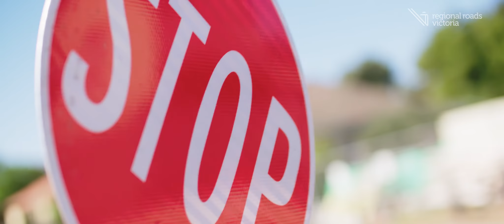Help keep our road workers safe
It's not hard to help keep our workers safe - slow down around work sites and respect on site traffic management & signs. Visit the VicRoads website to learn more about how to keep our crews safe